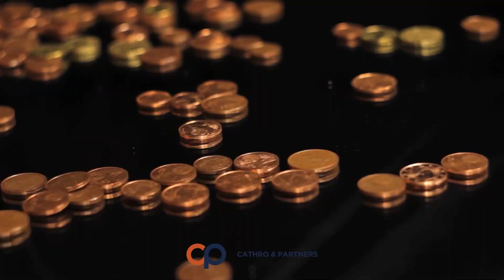Financial Investigations Insights with Angela Barkhouse, MD & Head of Caribbean region at Quantuma.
In episode eight of season two of "The Cut", Managing Principal, Simon Cathro, sits down with Angela Barkhouse - Managing Director, Head of Caribbean of Quantuma. In a wide-ranging discussion, Angela gives her insights on financial investigations and asset recovery, insolvency's investigative use, techniques for examining financial misconduct, BVI entities, fraud within economic cycles, forensic investigations, thinking like a criminal and blatant criminal activity.

What you’ll learn about:
● Asset recovery and investigations. [00:02:14]
● An interesting topic. [00:07:10]
● Using insolvency for asset recovery. [00:10:56]
● Investigating financial wrongdoing effectively. [00:14:18]
● Purpose of BVI entities. [00:18:09]
● Fraud during economic cycles. [00:22:14]
● Getting into forensic investigations. [00:26:39]
● Thinking like a criminal. [00:29:41]
● Blatantly criminal activities. [00:32:09]